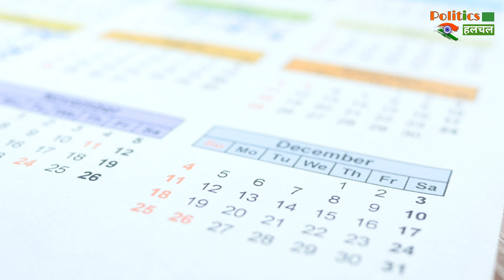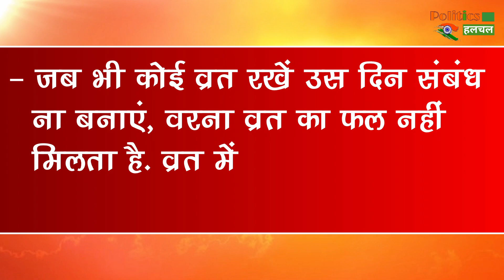हिन्दू धर्म के अनुसार किन किन दिनों में नहीं बनाने चाहिए शारीरिक सम्बन्ध ! नही मानी बात तो होगा बुरा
According To Hindu Religion, On Which Days Physical Relations Should Not Be Made ! If You Don't Listen Then It Will Be Bad | Hindu Religion | What Is Hindu Religion | Hindu Religion Rules | Latest Facts | Fact Videos

EDITOR ►Shadik